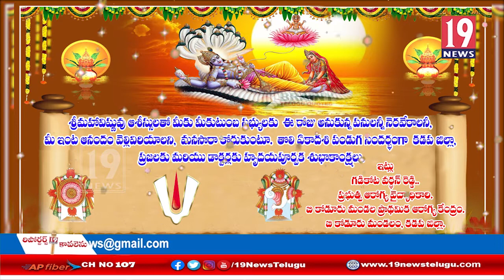తొలి ఏకాదశి పండుగ శుభాకాంక్షలు: గడికోట వర్ధన్ రెడ్డి